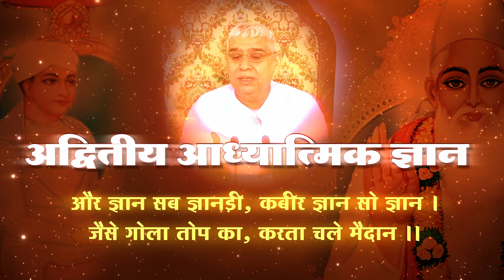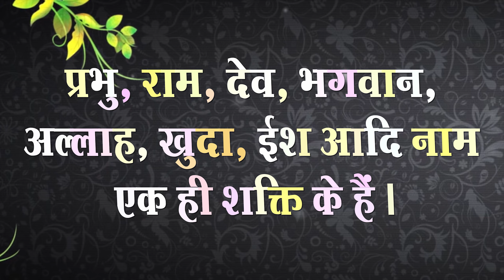कबीर साहेब जी द्वारा 64 लाख शिष्यों की परीक्षा लेना | कबीर साहेब की लीलाएं | Sant Rampal Ji LIVE